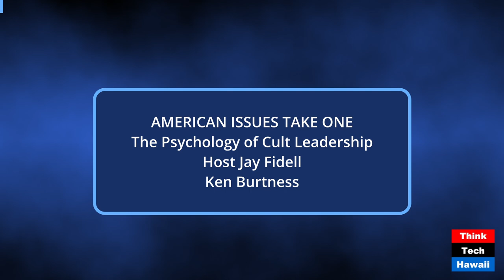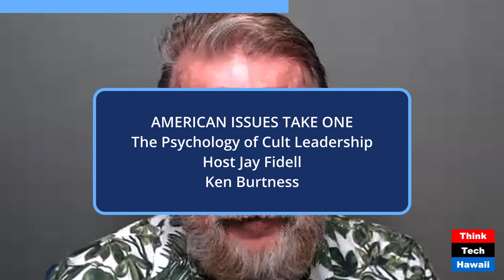The Psychology of Cult Leadership (American Issues Take One)